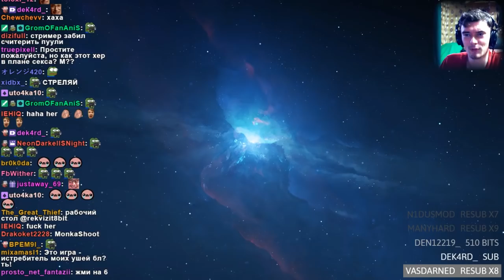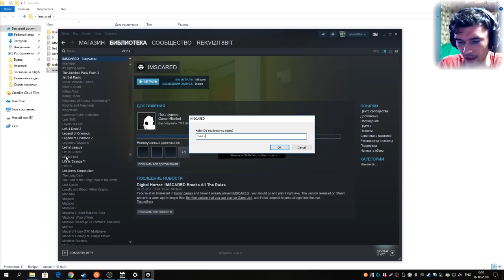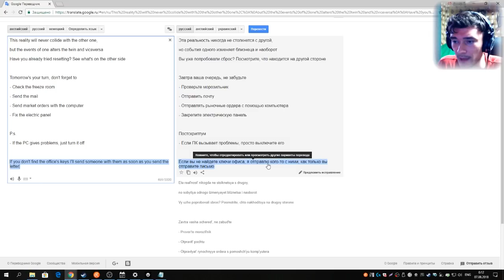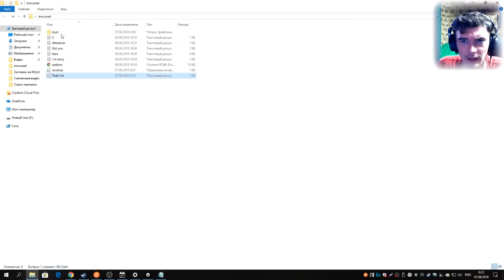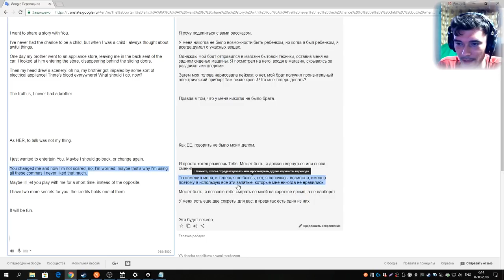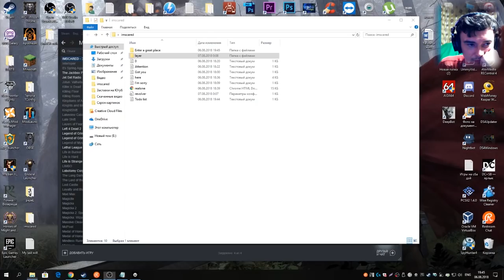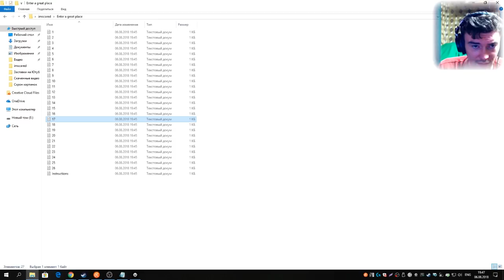Узнать правду // IMSCARED #4